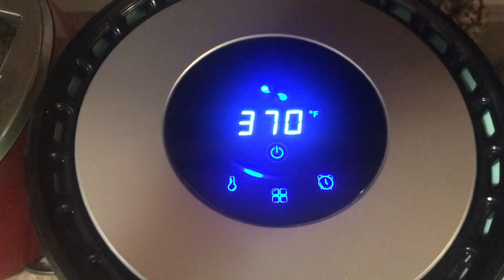reset w/ me!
hiii! i’m happy to restart my channel i hope you enjoy this AND DONT BE MEAN!! bc i know who are and i know where you live, and i’m probably friends with your brother so.. don’t be mean:(